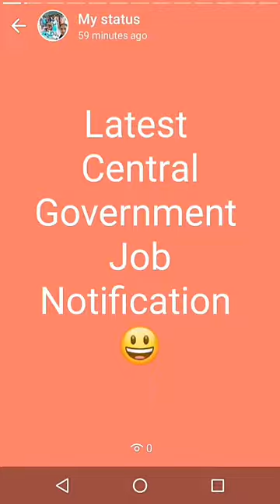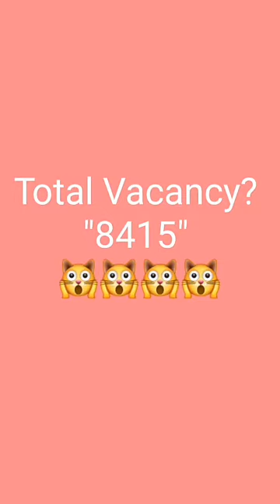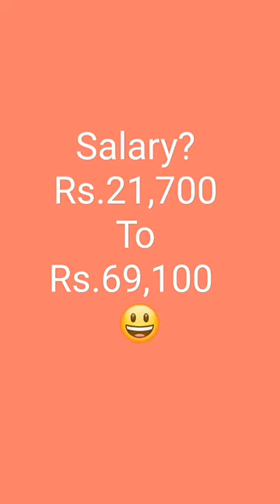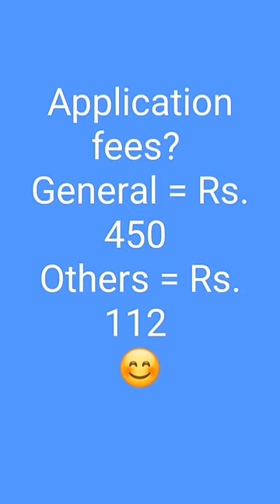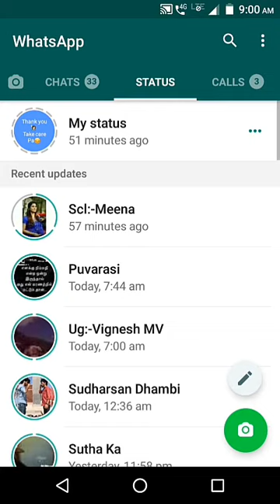Police notification | 8415 Vacancy 😍